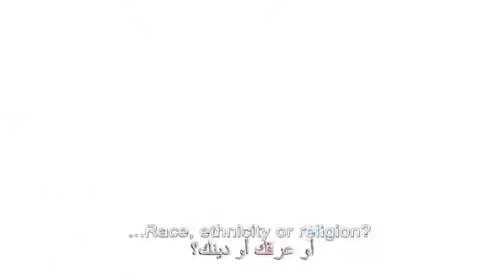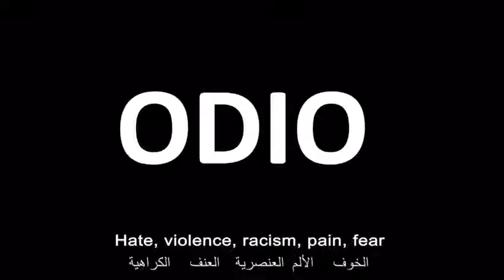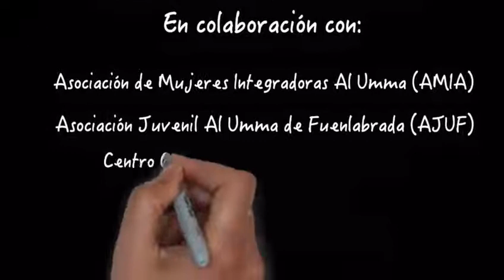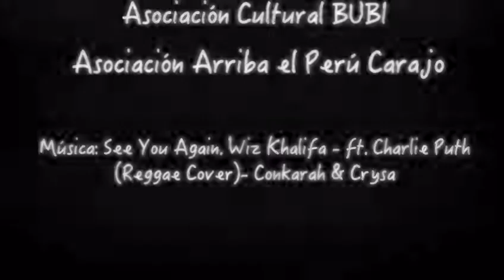Contra el racismo: vídeo de Policía Local de Fuenlabrada ¡¡¡Comparte!!!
Contra el racismo: vídeo de Policía Local de Fuenlabrada.
Against racism: Local Police of Fuenlabrada. Let´s share.
Muchas gracias. Thank so much.
Accem Fundación Cepaim Movimiento por la Paz - MPDL Movimiento contra la Intolerancia Federación SOS Racismo Ayuntamiento de Fuenlabrada Fundación Secretariado Gitano Fundacion Pluralismo y Convivencia No Hate Speech Movement Open Society Foundations Open Society Justice Initiative Fellows Fundación Internacional de Derechos Humanos Femp Comunicacion Amnistía Internacional España OSCE – The Organization for Security and Co-operation in Europe Strong Cities Strong Communities Centro Cultural Islámico de Fuenlabrada Centro Cultural Islámico de Madrid (Pagina Oficial) Asoc Juvenil Al Umma De Fuenlabrada AJUF II Asociación Hermanas Al Umma